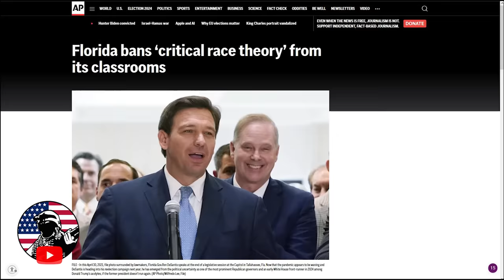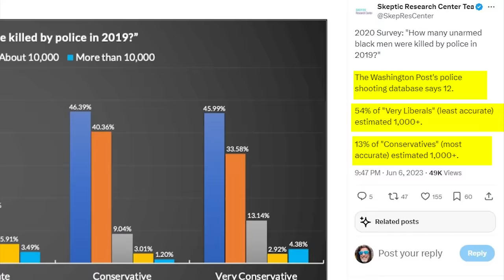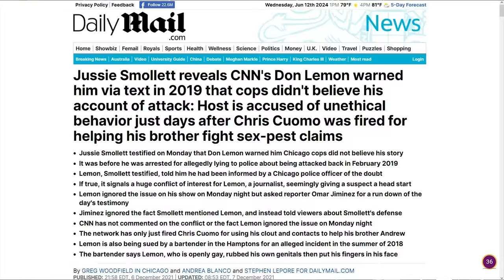Based Sam Harris SCHOOLS Don Lemon on Anti-White RACI$M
⏩ Don Lemon and Sam Harris CLASH on Racism, Religion, & the Upcoming Election | The Don Lemon Show